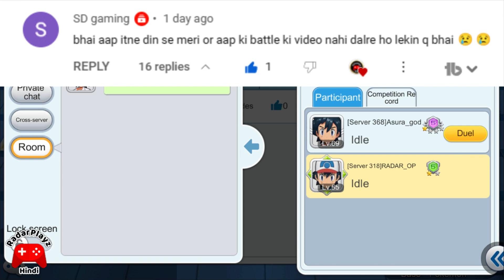Mega Rayquaza Is Dangerous🤯🔥 | Pokemon Monster Honor Fight Gameplay #61 | Hindi